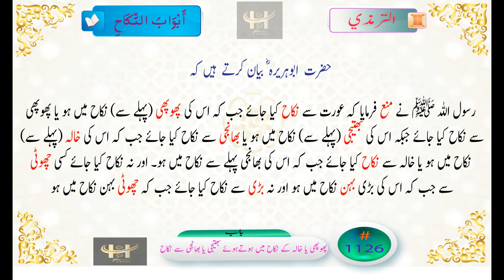Tirmadhi 1126Hadith in Urdu ایک وقت میں کونسی دو رشتہ دار بیویاں نہیں ہو سکتی ہیں؟ پھوپھی خالہ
islamic hadees
hadees with urdu translation
islamic dua
urdu channel
best hadees of prophet muhammad in urdu
40 hadees in urdu
Quran recitation